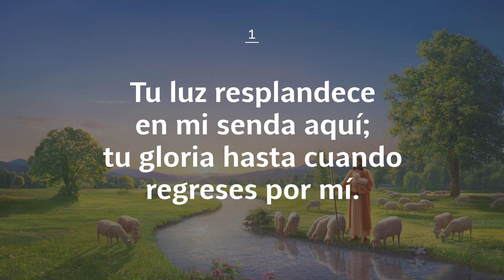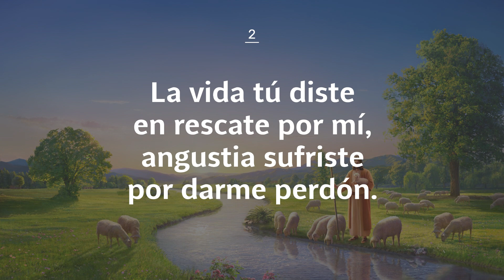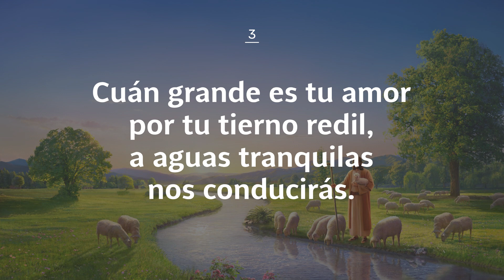HIMNO 122 - Divino pastor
122. DIVINO PASTOR
1. Divino Pastor, yo sé de tu amor;
vagaste en la noche por mí.
El mundo es hostil. prefiero el redil.
Pastor, yo te seguiré.
Tu luz resplandece en mi senda aquí;
tu gloria hasta cuando regreses por mí.
En pastos de paz, por valles de amor,

2. Divino Pastor, yo sé de tu amor;
subiste al Calvario por mí.
La gracia y la Ley contemplo con fe;
se unieron en cruenta cruz.
La vida tú diste en rescate por mí,
angustia sufriste por darme perdón.
Atrás dejaré el mundo tan vil;

3. Divino Pastor, yo sé de tu amor.
"Oh, sígueme", dice tu voz.
Yo quiero vivir tu santa verdad,
alumbra mi senda aquí.
Cuán grande es tu amor por tu tierno redil,
a aguas tranquilas nos conducirás.
Un solo redil y un solo Señor,